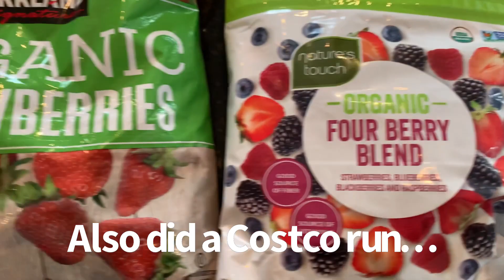How much money $$$ does a Plant Based Diet Cost?